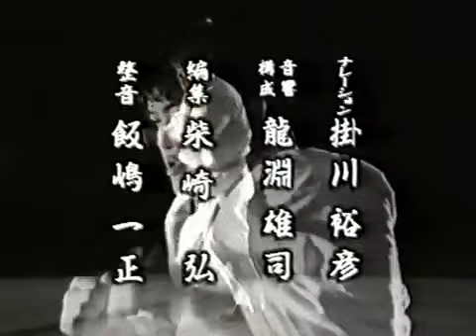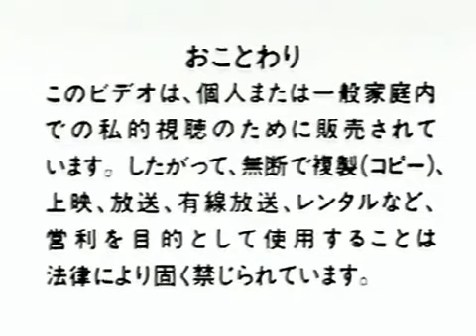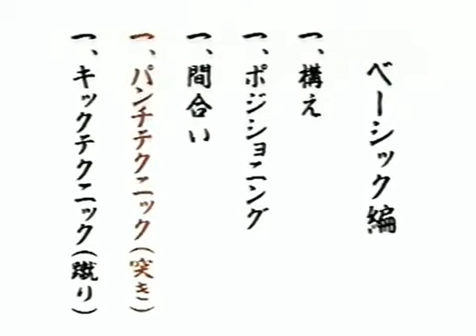Kyokushin kumite training